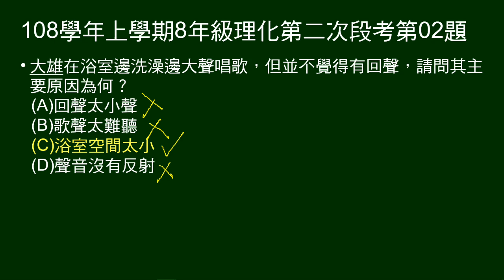108學年上8年級理化二段第02題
浴室唱歌聽不到回聲，原因為何？